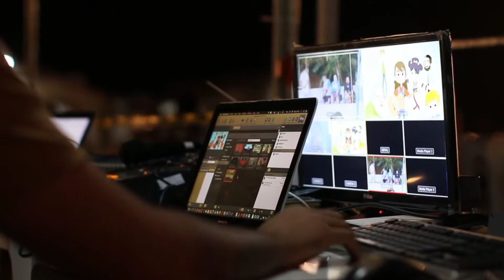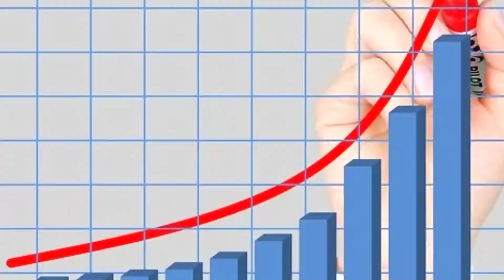Youtube shorts fund कब और कैसे मिलेगा | youtube shorts fund kab milta hai | asp tech channel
Hello dosto aj ki is video main apko bataonga ki youtube ka shorts fund kab our kaise milega,